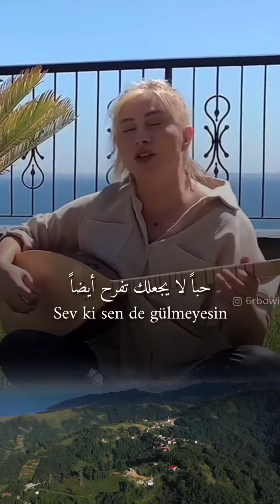Yudum - Her Sevgide Bin Ah Ettim مترجمة … يودوم